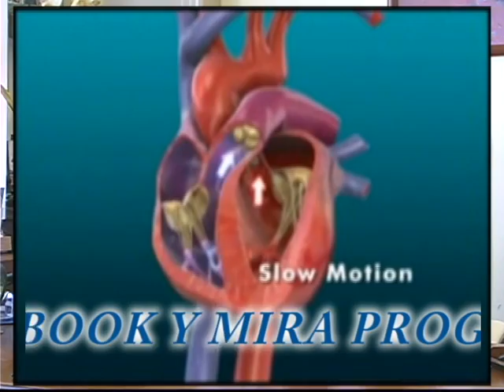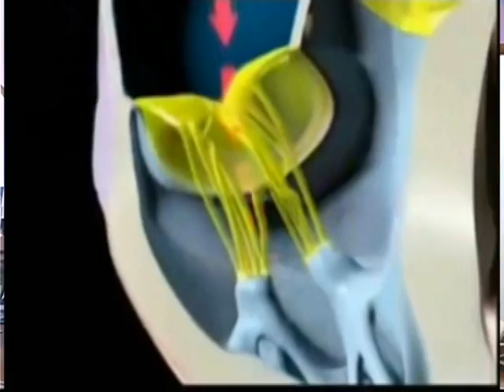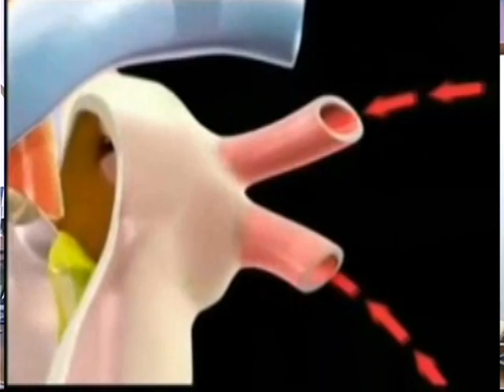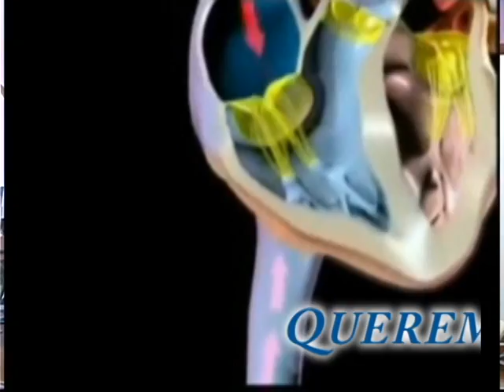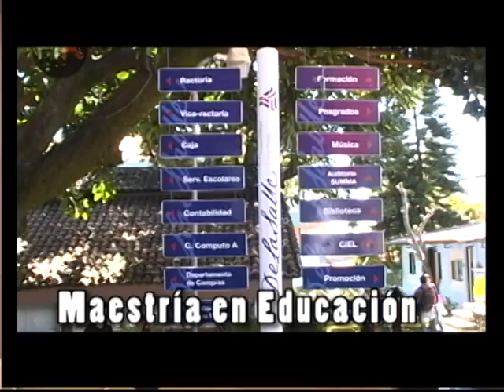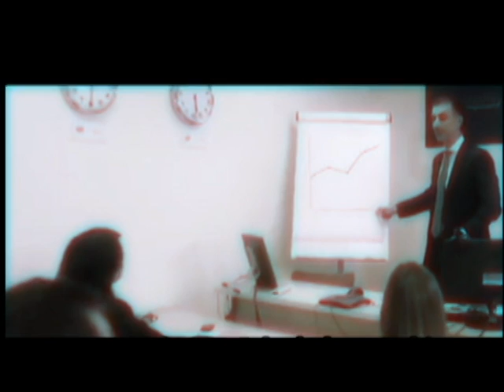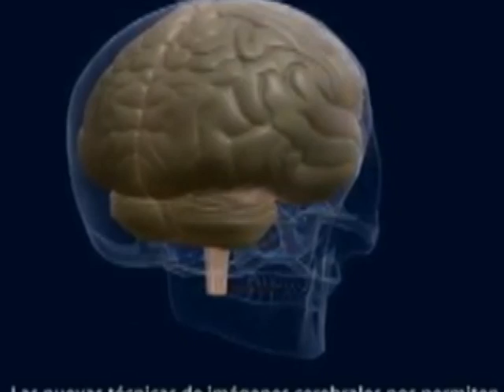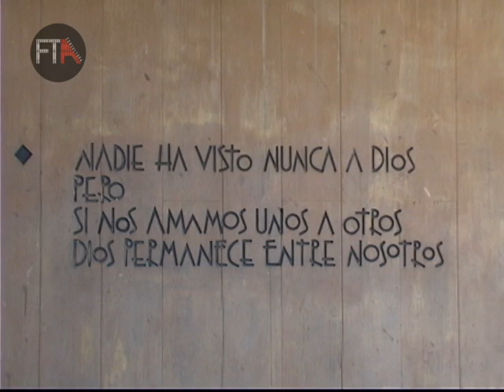Tribuna Final Magie Dra Salle Capsula Santori y Obispo 27 marzo